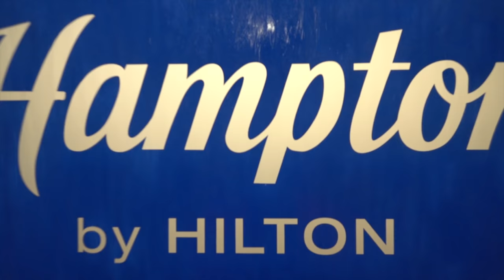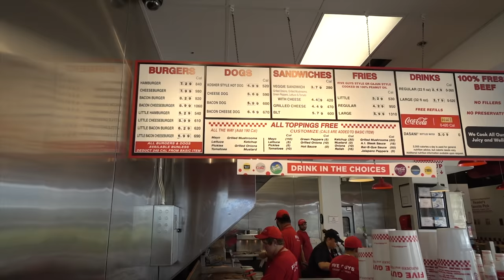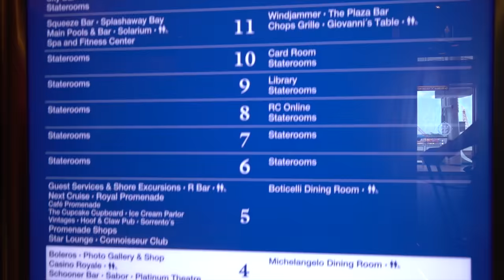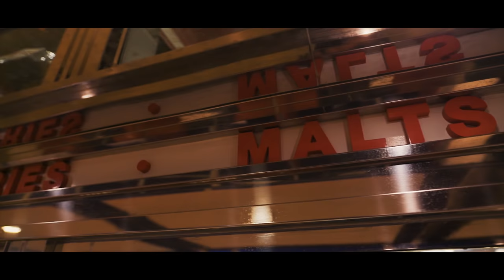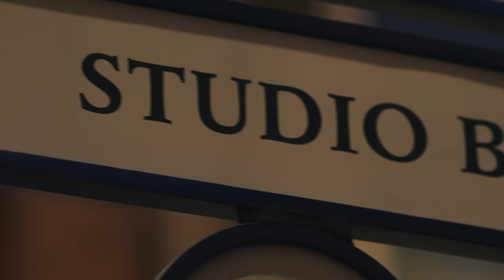Royal Cruising Vlog Part 1 "Join us on this getaway"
Here's part one of our cruise vlog! The whole thing was filmed with the Sony A7riii on the Ronin S & Sony RX0 with the Feyiutech G6 Gimbal.

You can find all the products I used in my Kit listed above under cinematic.

Monitor: I used the FeelWorld F550 4k monitor.
Audio: I used the Rode video mic pro plus for the majority of the film.

Trying to cram 7 days of 193GB of footage into one video would make a very long video, so I'm breaking it into two or three parts.